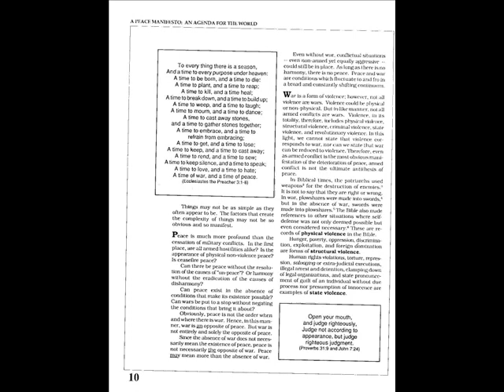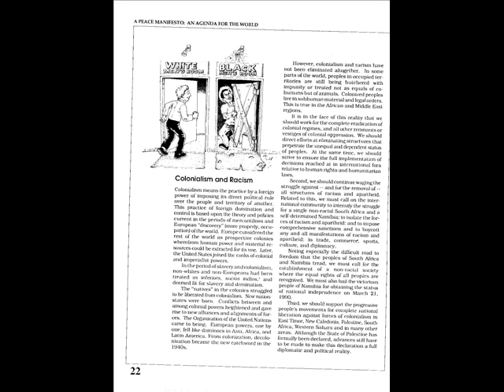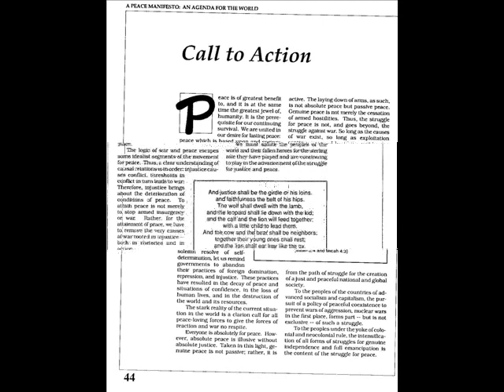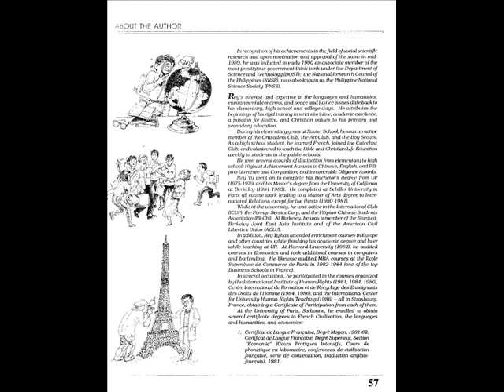Peace Manifesto: An Agenda for the World -- Rey Ty